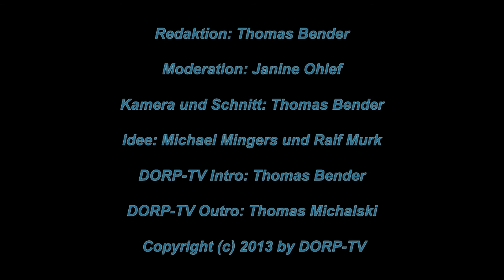DORP-TV - Spiel 2013 in Essen - Krimsus Krimskrams-Kiste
13. Video von der Spiel 2013 in Essen mit - Mark "Krimsu" Sienholz.